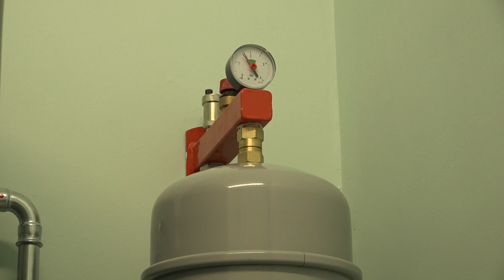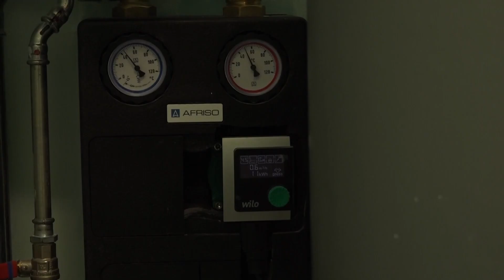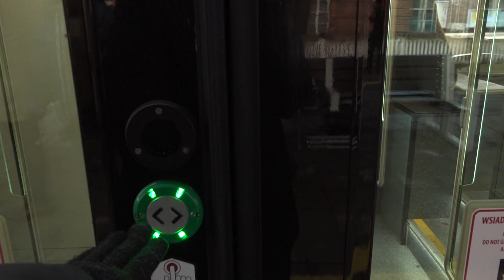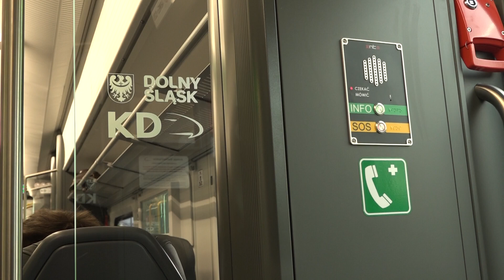Polkowice - Serce Zagłębia Miedziowego odc. 42/2022r.